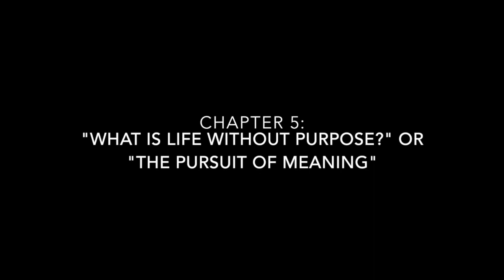Relentless Essence of the Unexceptional Life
Relentless Essence of the Unexceptional Life. A short film

0:00 - 0:39 Chapter 1: "Curiosity Never Killed The Cat"

0:39 - 1:13 Chapter 2: Childlike Innocence

1:13 - 2:16 Chapter 3: Something Darker

2:16 - 3:20 Chapter 4: Midlife Crisis

3:20 - 5:18 Chapter 5: "What is life without purpose?" or "The pursuit of meaning"

5:18 - 6:15 Chapter 6: Peace of Mind, Peace of Soul